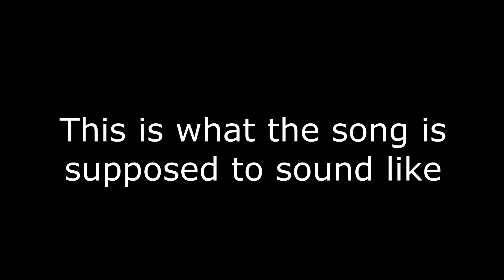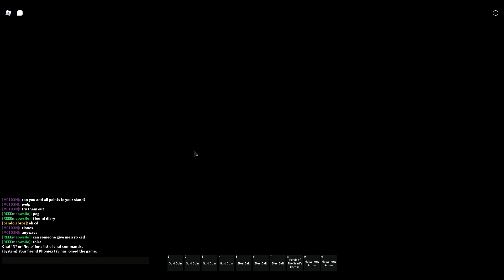Your Bizarre Adventure, Steel Ball Run | We totally won this game...